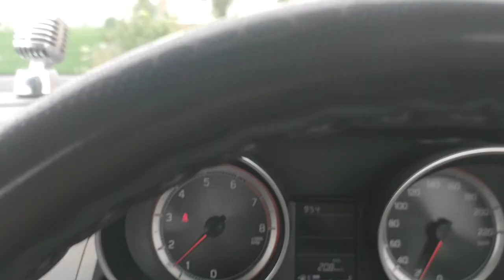aaj shopping karne gaya panipat 🙏✌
Thank you so much watching my vlog👌